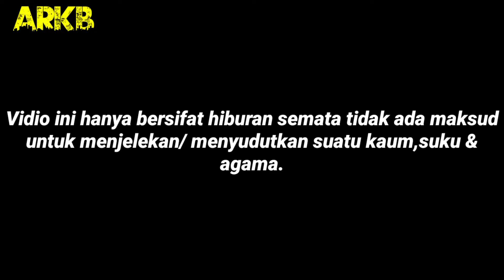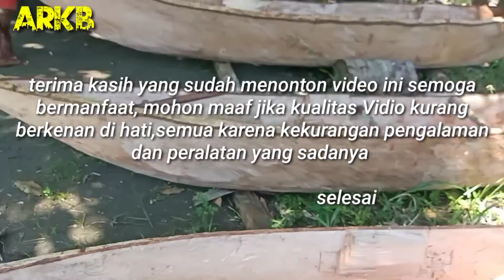Melihat Proses pembuatan perahu nelayan tradisional PAPUA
Melihat proses pembuatan perahu nelayan tradisional PAPAU.
Melihat dari dekat proses pembuatan perahu nelayan tradisional PAPAU di kampung TAKAR,distrik PANTAI TIMUR kabupaten SARMI PAPUA, dengan peralatan seadanya .
alat yang digunakan yakni parang,Kampak, pahat dan martelu atau palu besi.
sedang kayu yang di gunakan namanya kayu perahu,kayu khusus untuk membuat perahu nelayan tradisional.
semoga Vidio ini bisa bermanfaat untuk kita semua,mohon maaf apabila ada kesalahan dalam penyebutan nama , mohon maaf juga jika kualitas Vidio kurang berkenan di hati di karenakan keterbatasan wawasan dan peralatan yang terbatas.

                        terima kasih.